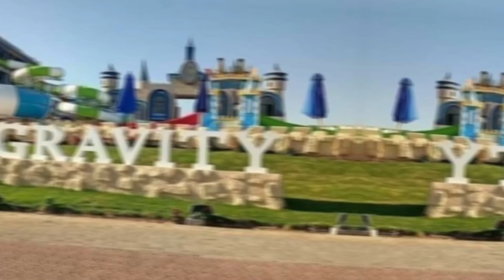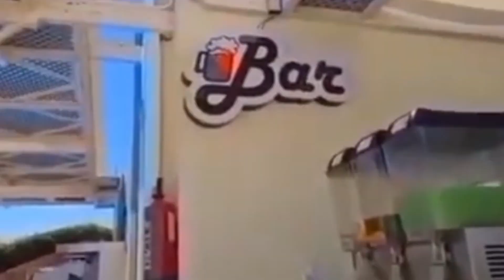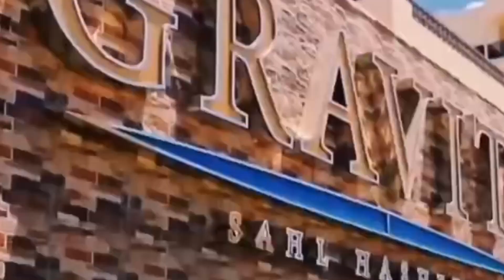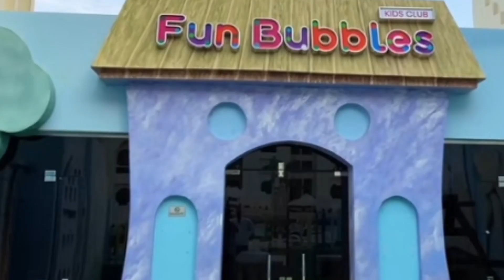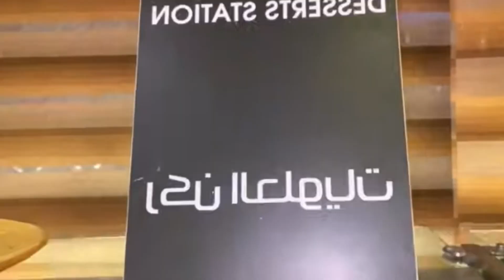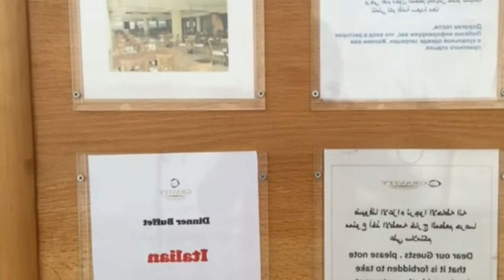فندق جرافيتي سهل حشيش الغردقة 🌿 Gravity sahl hasheesh hotel /hurghada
تقييم فندق جرافيتى سهل حشيش الغردقة
سهل حشيش, hurghada, الغردقة, تقييم فندق جرافيتى سهل حشيش الغردقة
hurghada, سهل حشيش, فنادق الغردقة, جولة فى فندق جرافيتى
hotel gravity sahl hasheesh hurghada, gravity sahl hasheesh, hurghada, Gravity sahl hasheesh hurghada
hurghada, الغردقة, سهل حشيش, فندق جرافيتى الغردقة
hurghada, الغردقة, فنادق الغردقة, فندق جرافيتي اكوا بارك الغردقة
فندق جرافيتي أكوا بارك سهل حشيش . Gravity Hotel & Aqua Park
فندق جرافيتي اكوابارك الغردقة Gravity Aqua Park Hurghada
ارخص سعر ل فندق جرافيتي سهل حشيش الغردقة Gravity Hotel & Aqua Park Families and .
أول تقييم عن فندق جرافيتي أكوا بارك الغردقة -   Review Gravity Hurghada
hurghada, الغردقة, سهل حشيش, فندق جرافيتي الغردقة
سهل حشيش, hurghada, الغردقة, فندق جرافيتي الغردقة سهل الحشيش
hurghada, الغردقة, فنادق الغردقة, فندق جرافيتي الممشي الغردقة
فندق جرافيتي سهل الحشيش/ فندق جرافيتي اكوا بارك/ فندق جرافیتی سمرا بای
فندق جرافيتي الغردقة
فندق جرافيتي الغردقة سهل الحشيش

 Gravity sahl hashish & aquapark
تمام، بخصوص فندق جرافيتي أكوا بارك في الغردقة، أستطيع أن أقدم لك المعلومات التالية:

فندق جرافيتي أكوا بارك هو أحد فنادق المجموعة الموجودة في منطقة سهل حشيش بالغردقة. يُعتبر هذا الفندق من الخيارات الرائعة للعائلات والأطفال بفضل وجود أكوا بارك داخل الفندق.

يضم الفندق مساحات كبيرة مخصصة للأنشطة المائية والترفيه، بما في ذلك أحواض السباحة الكبيرة والمنزلقات المائية المتنوعة. كما يوفر الفندق غرف فسيحة وحديثة التجهيز، بالإضافة إلى مجموعة من المطاعم والبارات التي تقدم أطباق محلية وعالمية.

يُعتبر فندق جرافيتي أكوا بارك خيارًا ممتازًا للعائلات والمسافرين الباحثين عن إقامة مريحة ومليئة بالترفيه والأنشطة المائية في الغردقة. إذا كان لديك أي أسئلة أخرى، فلا تتردد في طرحها.

الغردقة, افضل فنادق الغردقة, فنادق الغردقة, افضل فندق في الغردقه
فنادق الغردقة, افضل فنادق الغردقة من حيث الاكوا بارك, افضل فنادق الغردقة لشهر العسل, افضل فنادق الغردقة
فنادق الغردقة, الغردقة, افضل فنادق الغردقة, افضل فنادق اكوا بارك في الغردقة
افضل فنادق الغردقة, فنادق, الغردقة, افضل فنادق الغردقة لشهر العسل / الغردقة, فنادق الغردقة, افضل فنادق الغردقة, أفضل فنادق الغردقة للعائلات
فندق جرافيتي سهل حشيش
رقم فندق جرافيتي سهل حشيش/ تقييم فندق جرافيتي سهل الحشيش
رقم فندق جرافيتي سهل الحشيش/ اسعار فندق جرافيتي سهل الحشيش/فندق جرافيتي اكوا بارك سهل حشيش
رقم تليفون فندق جرافيتي سهل حشيش

ريفيو فندق اكوا موندو سوما باى الغردقة كل حاجه عنه بالتفصيل وبالتصوير داخل الفندق

تجربتى وتقييم فندق سيجال بيتش اكوابارك الغردقة اتكلمت عن راى فى فرعه القديم والجديد بالتصوير داخل الفندق

فيديو مقارنة اسعار ومميزات وعيوب لبعض فنادق الغردقة وشرم الشيخ اكوابرك

ريفيو فندق ديزرت روز الغردقة

تقييم فندق لاروزا ويفز الغردقه

ريفيو تفصيلى عن فندق دانا بيتش الغردقة من مجمعة الباتروس

ارجوا ان ينل الفيديو اعجابكم ما تنسوا تشجيعى بالايك 🌹 واشتراكك بالقناه يسعدنى 😍